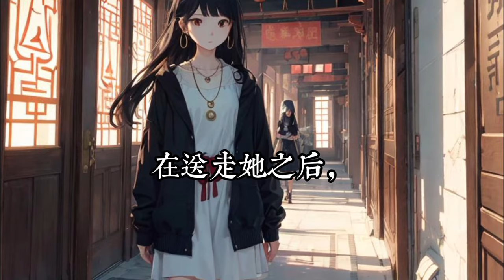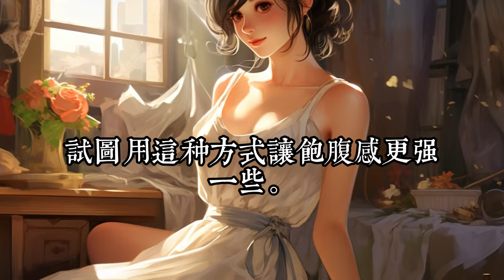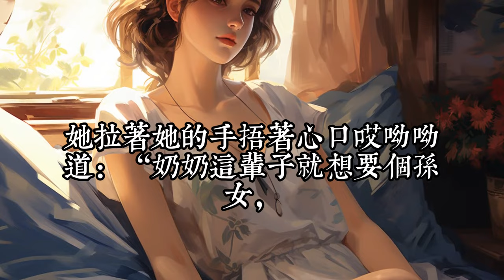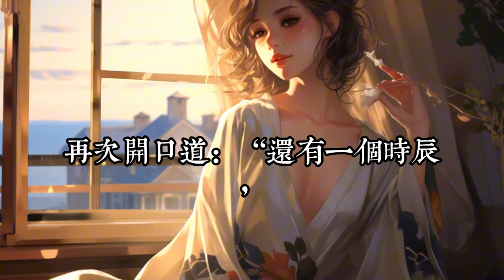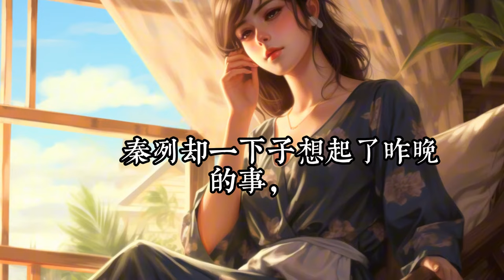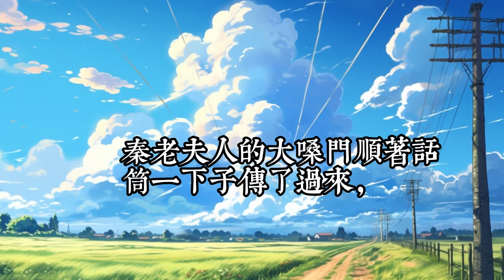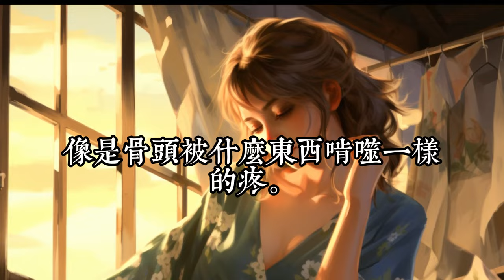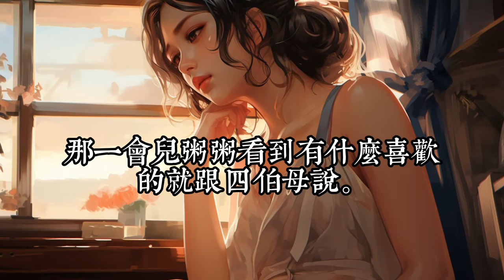《奶包四岁半：下山后七个哥哥团宠我》1- 30粥粥天生缺钱命，把道观吃穷后终于被赶下山讨饭去了，却一不小心找到了个长期饭票。 秦老夫人收养小粥粥后，立刻给小儿子发消息：“看，你闺女！”